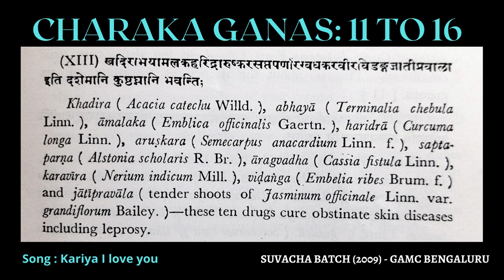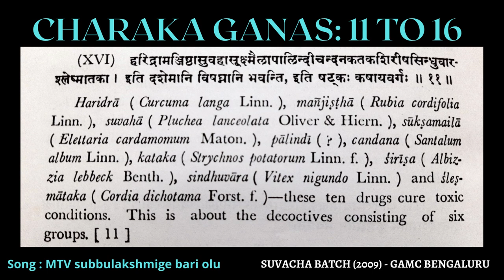Charaka ganas 11 to 16 - tunes to shlokas - easy to memorise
Charaka ganas by SUVACHA BATCH, GAMC BENGALURU - Truptighna, Arshoghna, Kushtaghna, Kandughna,Krimighna and Vishaghna